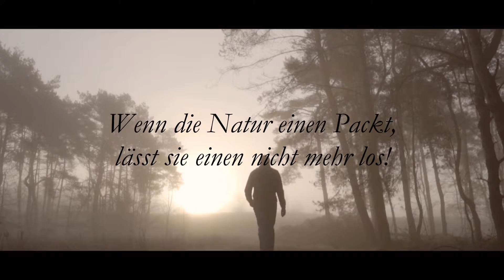Wenn die Natur einen Packt, lässt sie einen nicht mehr los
Ist es nicht toll, nach draußen in die Natur zu gehen?
Vor allem liebe ich es, wenn im Wald noch der Nebel steht.
Es Packt mich immer wieder aufs neuste, die Unterschiedlichsten Wälder zu entdecken. Mich beeindruckt immer wieder diese Artenvielfalt die unsere Natur so zu bieten hat.

SocialMedia

Equipment